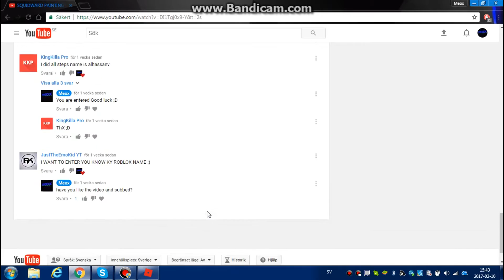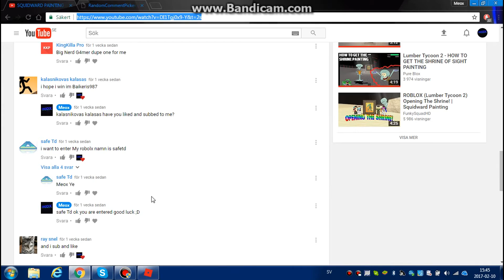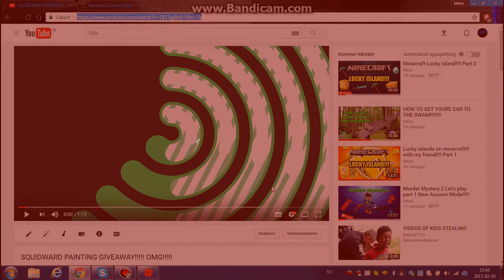Squidward Painting Giveaway Winners!!!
Hello guys doday i am giving away theese squidwardspaintings or as many calls the bold and brasch paintings